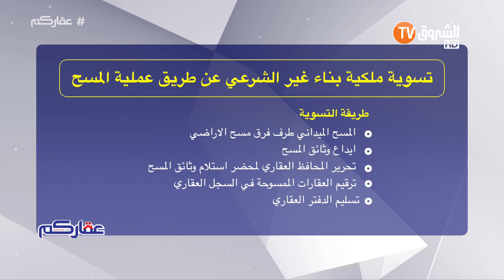إرشادات عقاريّة 2: تسوية البنايات غير الشرعية عن طريق المسح